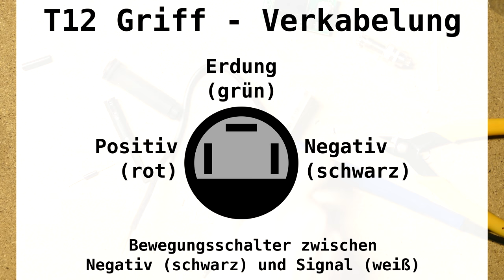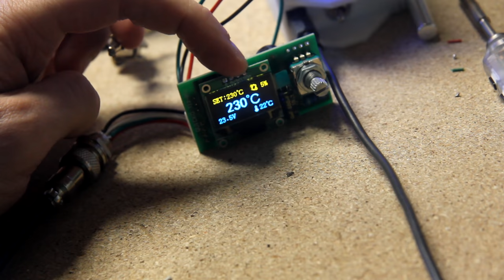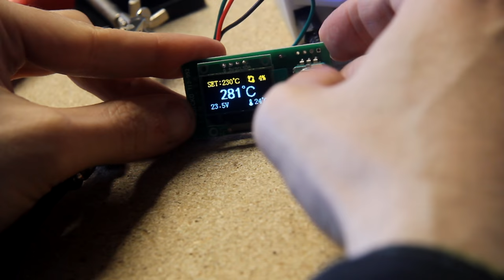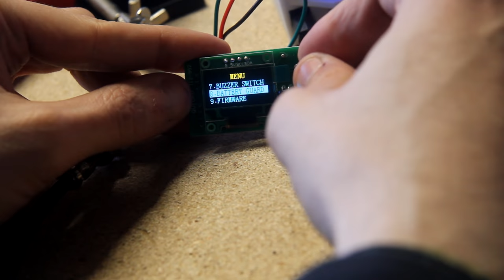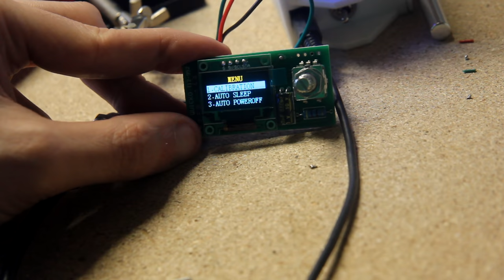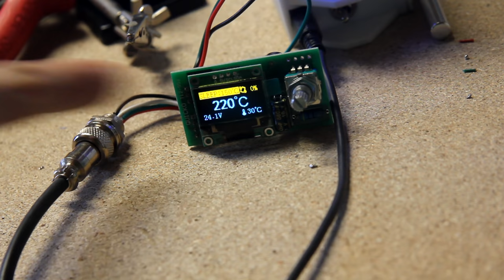BitBastelei #332 - DIY Lötkolben mit T12-Spitzen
Der TS100 ist dank seiner direkt beheizten Spitze ein schnell reagierender und leistungsstarker Lötkolben, das mobile Design liegt aber nicht immer gut in der Hand. Abhilfe verspricht für wenig Geld ein Bausatz, mit dem man sich einen eigenen Lötkolben mit ähnlichen Funktionen aufbauen kann. Als Lötspitzen kommen hierbei die Modelle der T12-Serie zum Einsatz, welche ursprünglich von einem professionellen Fertiggerät stammen.

Das für den Aufbau verwendete Modul ist in mehreren Versionen verfügbar: Jene mit Textdisplay verfügt über einen STM32 und lässt sich mit einer Open Source Firmware betreiben. Ich habe mich für das etwas teurere OLED-Modul entschieden, welches bessere Lesbarkeit bietet, jedoch leider, dank STC-Prozessor, bisher keine alternative Firmware besitzt. Der Preis für die Module liegt, ohne Gehäuse und Netzteil, bei ca. 20€. Spitzen von Drittanbietern sind ab etwa 3€zu haben.